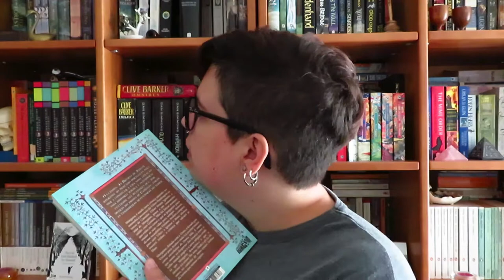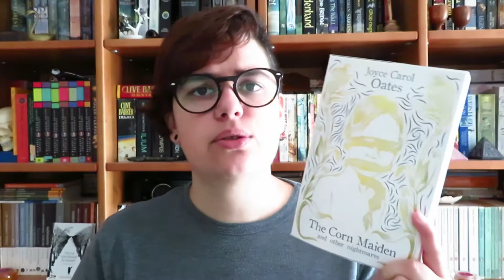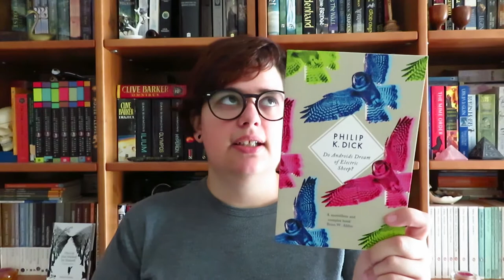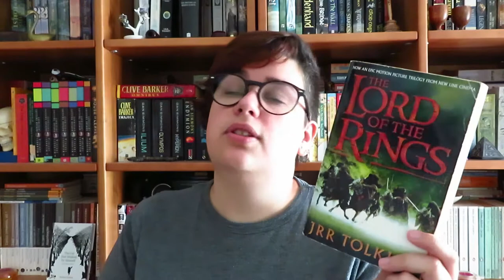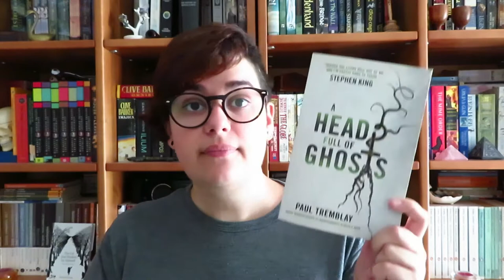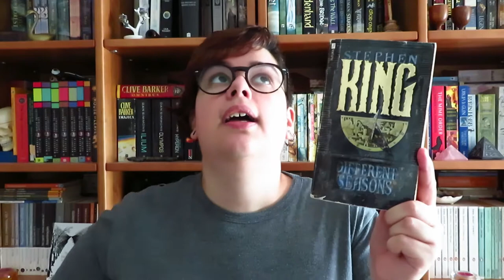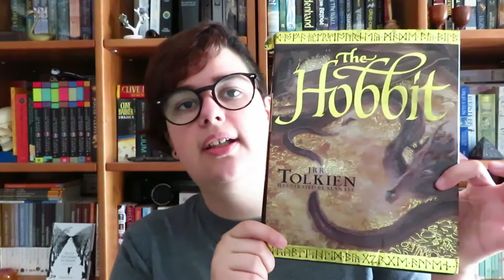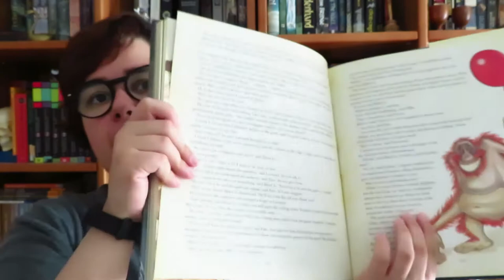TAG | "Rock On"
Perguntas/ músicas:
1. "Runaway", Bon Jovi: Um livro que foi um começo para a tua aventura literária, o livro ou um dos livros que fez de ti um(a) leitor(a).
2. "In a Darker Room", Skid Row: Um livro que foi um murro no estômago.
3. "Forbidden City", Marty Friedman: Um livro para o qual não tens palavras.
4. "Poison", Alice Cooper: Um livro que, apesar da idade, continua a ser fantástico, ou um livro que leste várias vezes e permanece no teu coração.
5. "Thunderstruck", AC/DC: Um livro simplesmente fenomenal e que parte a loiça toda.
6. "Rebel Yell", Billy Idol: Um livro diferente e inovador, que é um autêntico grito de rebeldia.
7. "Stairway to Heaven", Led Zepplin: Um livro que se revelou uma verdadeira viagem à descoberta de ti mesmo(a).
8. "You Could Be Mine", Guns 'n' Roses: Um livro que leste e que viste a(s) sua(s) adaptação(ções).
9. "The Clairevoyer", Iron Maiden: Um livro que não é muito falado, mas que achas que devia.
10. "I Was Made for Loving You Baby", KISS: Um livro com ilustrações maravilhosas.

📚 Livros mencionados:
- Uma Aventura no Supermercado
- As Brumas de Avalon de Marion Zimmer Bradley
- Zombie de Joyce Carol Oates
- The Corn Maiden and Other Nightmares de Joyce Carol Oates
- Do Androids Dream of Electric Sheep de Philip K. Dick
- O Filho das Sombras de Juliet Marillier
- Let the Old Dreams Die de John Ajvide Lindvist
- A Head Full of Ghosts de Paul Tremblay
- Different Seasons de Stephen King
- Orquídea Negra de Neil Gaiman e Dave McKean
- Hobbit de J. R. R. Tolkien ilustrado pelo Alan Lee
- The last Hero de Terry Pratchett com ilustrações de Paul Kidby